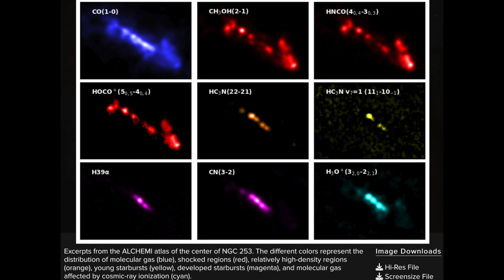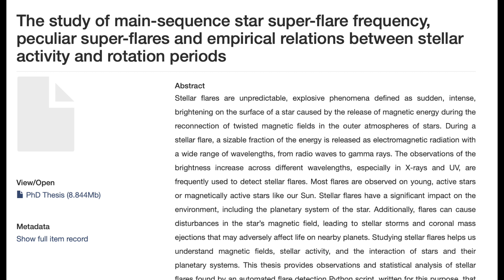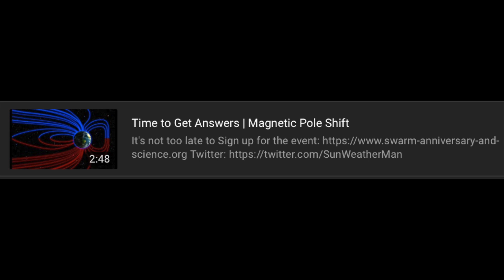Coronal Hole, Cosmic Chemistry, Superflare Thesis | S0 News Apr.2.2024